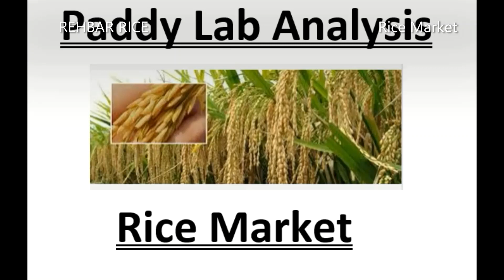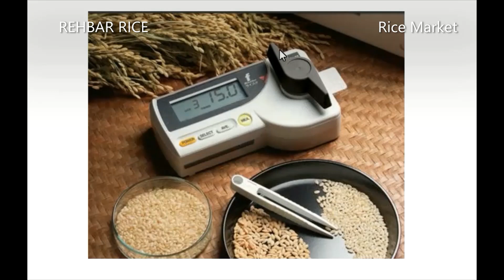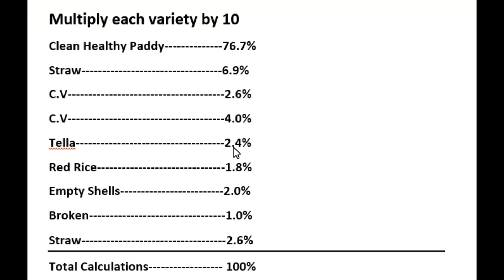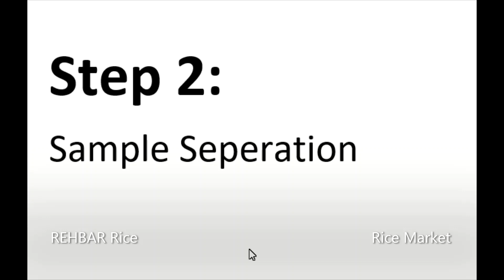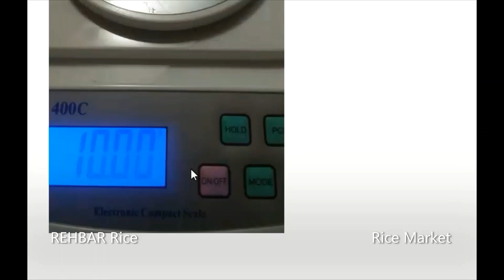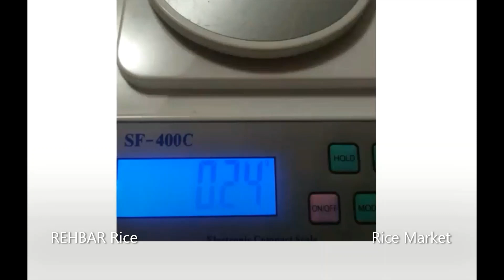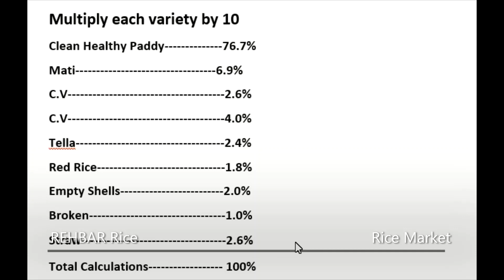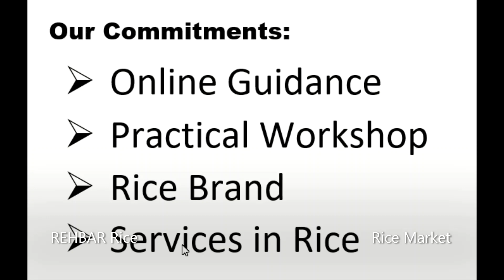Paddy Analysis Complete process || How Miller analyse paddy || Paddy Lab Test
This video is documentary to explains complete process of paddy analysis with graphics and videos and how mill owners seperate Paddy and check at their purchase and find quality in this paddy.